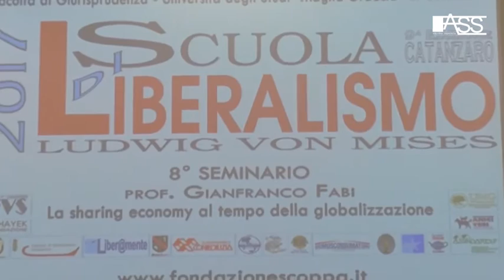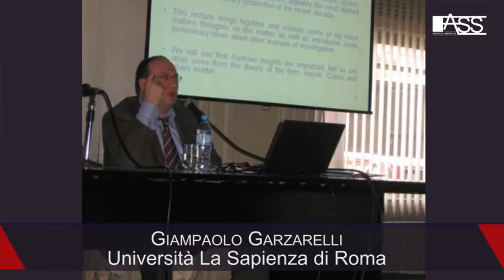SCUOLA DI LIBERALISMO "LUDWIG VON MISES" 2017 - 8° SEMINARIO - SERVIZIO TV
Il servizio sull'8° seminario della Scuola di Liberalismo "Ludwig von Mises" 2017 - IX edizione di Catanzaro, tenuto dal prof. Gianfranco Fabi, su «La sharing economy al tempo della globalizzazione». Università degli studi "Magna Graecia" di Catanzaro, 17 marzo 2017.
Realizzazione FASS Studio Agency.